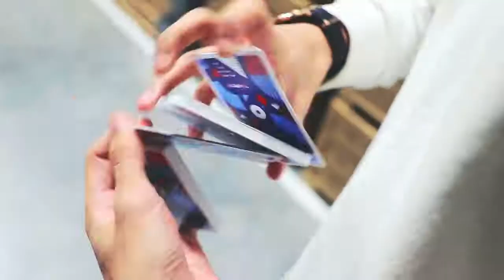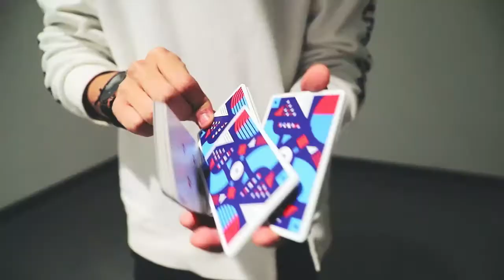【 TCC Playing Cards】Forma playing cards Trailer